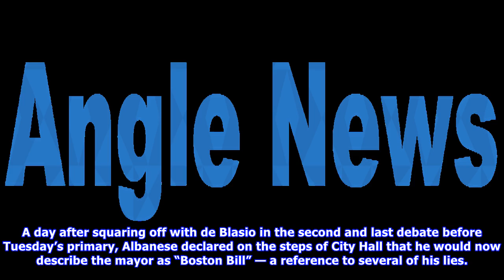Albanese jokes de blasio cheats like his red sox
Mayor Bill de Blasio and Sal Albanese participate in the second mayoral debate at the CUNY Graduate Center on Wednesday. Pool Democratic mayoral contender Sal Albanese joked Thursday that Mayor de Blasio drop his allegiance to the Boston Red Sox and slammed both hizzoner and the Sox for their cheating ways. A day after squaring off with de Blasio in the second and last debate before Tuesday’s primary, Albanese declared on the steps of City Hall that he would now describe the mayor as “Boston Bil...